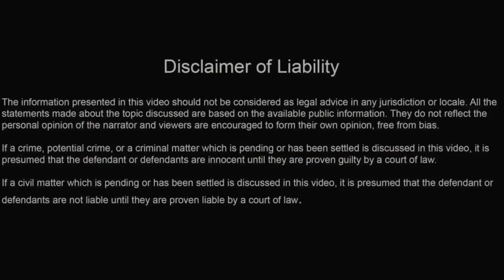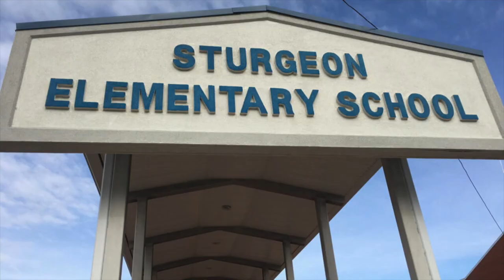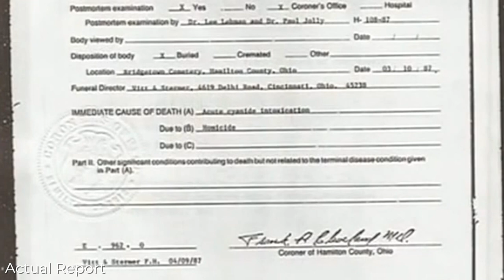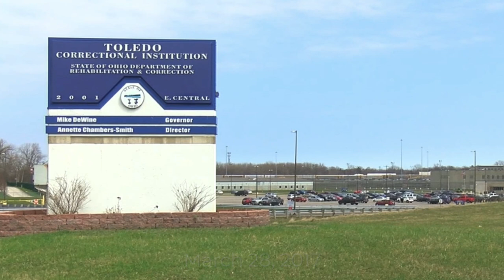The Nurse Who Became a Murderer... | The Disturbing Case of Donald Harvey | M7 Crime Storytime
Hello Everyone Welcome to Your Channel " M7 Crime Story Time" This channel is about Solved and Unsolved Cold Cases, Twisted True Crime Stories, and Unexplained & Unsolved Mysteries of the World.

Welcome to M7 Crime Storytime. Today’s story takes us into the life of Donald Harvey, a self-professed “Angel of death”, who confessed to having murdered 70 people between 1970 and 1987.
The serial killer, who worked as a health worker, preyed on his victims mostly during his hospital duties. To find out how this nurse became a murderer, watch our video till the end.
TIMECODES:

00:00 Intro
01:21 Early Life
02:09 Abuse
02:51 Education
04:24 Becoming Nurse’s Aide
05:07 The First Murder
06:06 Murders Continued
08:15 Getting Arrested
08:47 Taking Other Jobs
09:35 Resuming Murders
12:41 Change of Scenery
15:35 Getting Fired
16:25 Getting Another Job
17:04 Mounting Suspicion
18:35 The Apprehension
19:16 The Confession
20:09 The Sentencing
20:40 Inside the Mind
21:45 A Bitter End
22:59 Closure